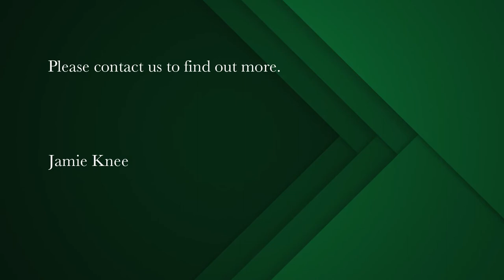675 m² residential vacant land for sale in Langebaan Country Estate | Pam Golding Properties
North facing estate living
Build your dream home on this prestigious Golf Estate and enjoy the lifestyle that this Estate offers.

Enjoy the lifestyle that this pristine home offers, golf on the spectacular 18-hole Gary Player Design's Black Knight Golf Course, running and cycle routes, tennis, basketball courts and gym are all on offer or simply take some time out at the beauty spa.